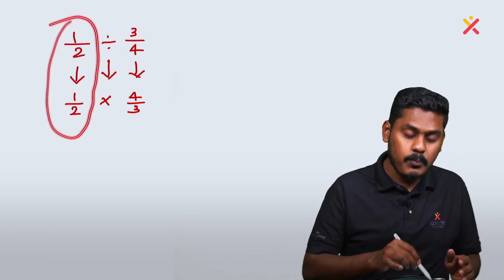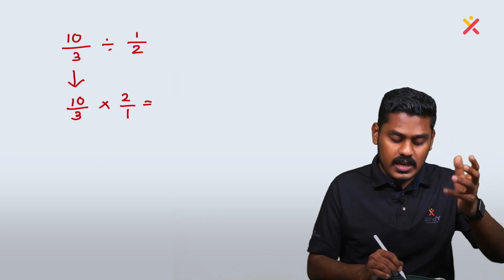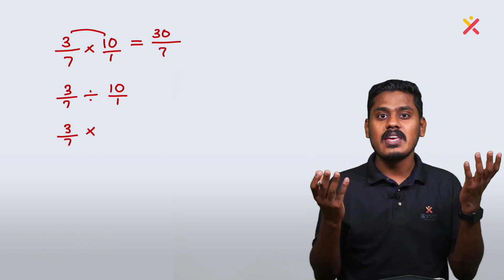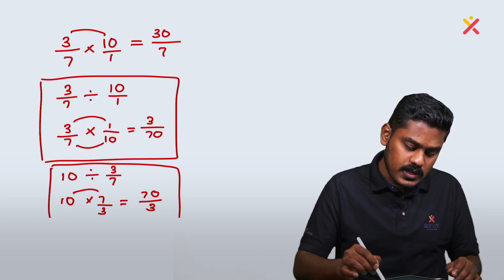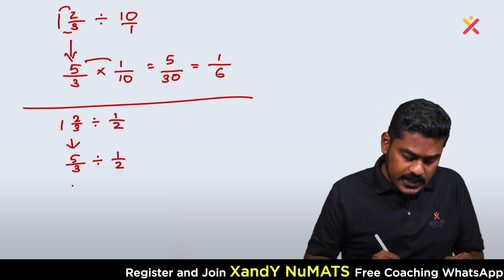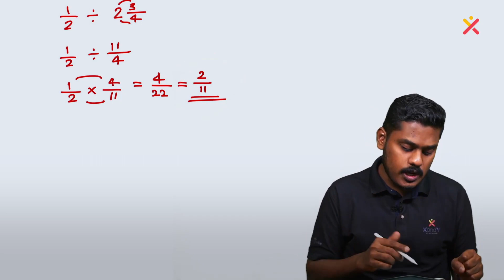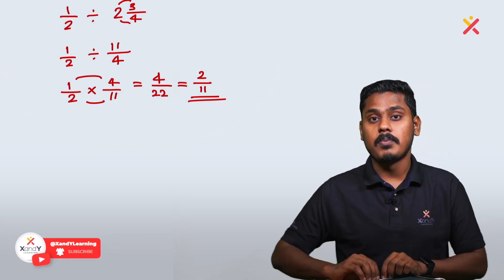NuMATS Sure Questions | Ep 08 | Mathematics | Aseem Sir